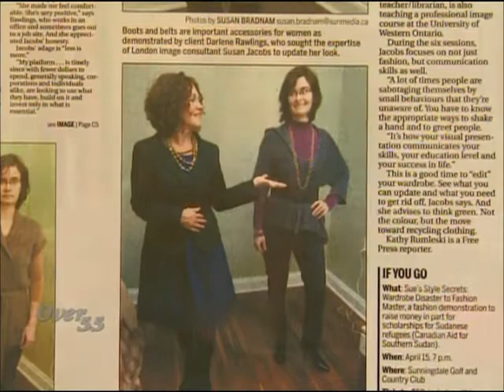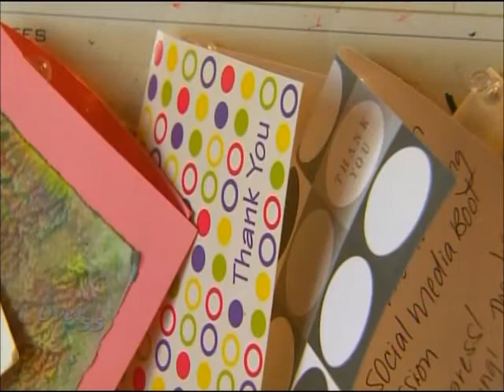Sue Jacobs Personal Style Consultant